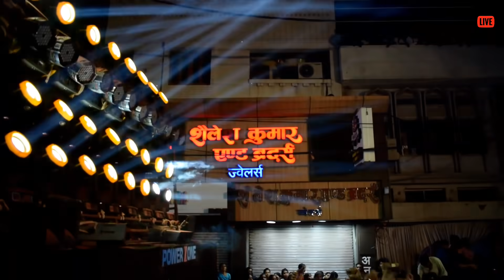DJ Power Zone Ganesh Jhanki Raipur (C.G.) | CG04 LIVE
DJ PowerZone Performance In Raipur Jhanki

For Shooting

For Sound Recording

Mobile Holder

Gorilla Tripod

Best Gimble

Vlogging Mic

10 inch Ring Light

18 inch Ring Light

Podcast mic

Best Pro USB MIC

Trileg Mic Stand

Boom Arm Mic Stand

For Best Sound Experience Please Use Headphones

Must Watch
OUR All PLAYLIST Videos...

1.   Raipur "GANESH JHANKI 2019"

*Most Loved Videos with link*

*DJ's Videos*(2018)

*DJ's Videos*(2017)

*Dhumal's Video*(2018)

*Dhumal's Video*(2017)